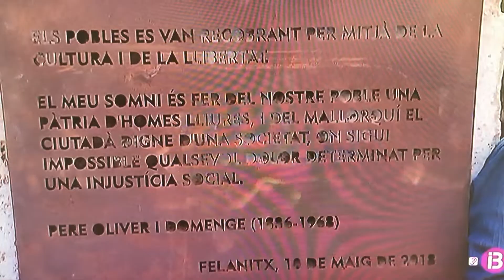Espipellada d'IB3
Extret del telenotícies migdia de dia 11 de maig de 2018